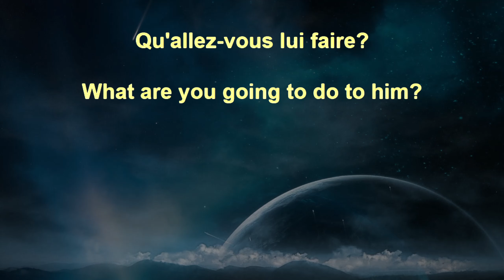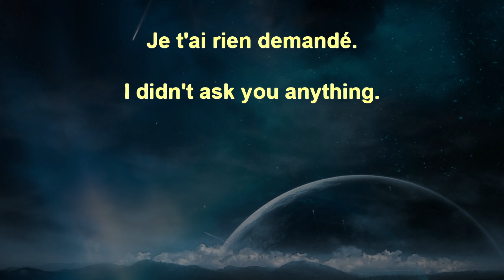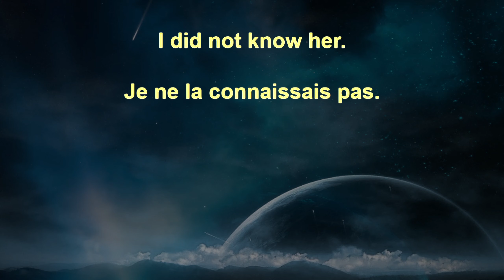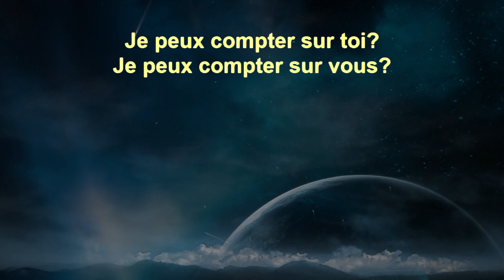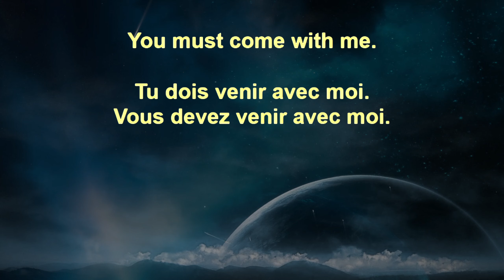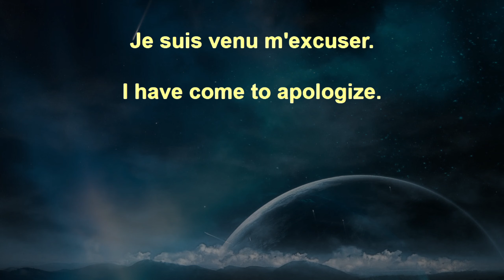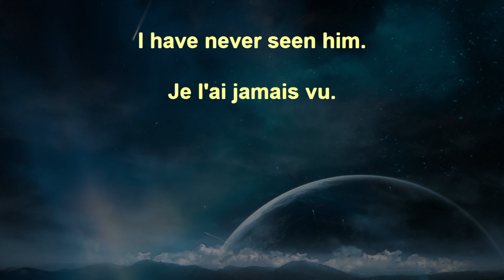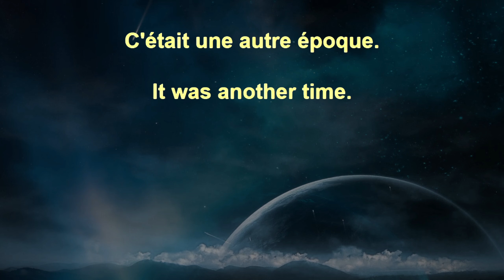Voice Garden French Beginner+ 107